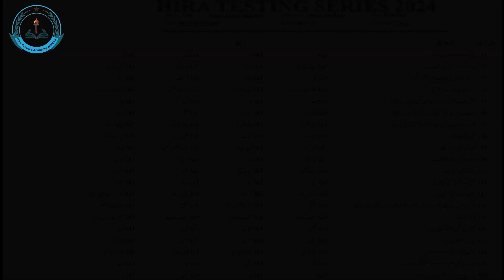Urdu Test & Discussion | 1st Year | 2nd Time | مکمل کتاب +معروضی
Dear Students,
In this video, we will discuss Urdu مکمل کتاب معروضی.
In this video, we will discuss Urdu مکمل کتاب +معروضی and also solve the paper that we held today in HSA Jampur.
If you are new here and want to be expert in urdu, FSC, ICS, F.A., and other subjects, then
HSA Jampur